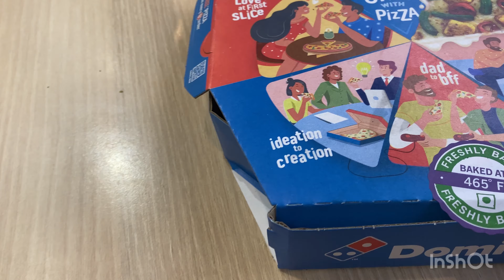🌨️🌨️Ye Kaha Chale Acahank🤔😳 Aur Usme Bhi Gussa Hue Patidev🙆🏻‍♀️😱🥶😭